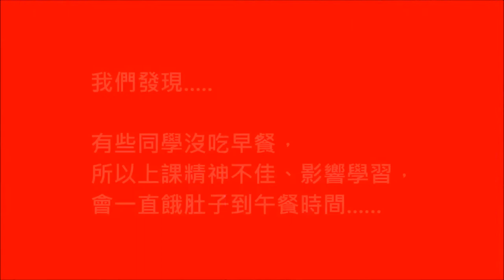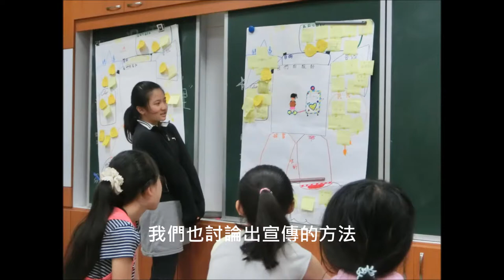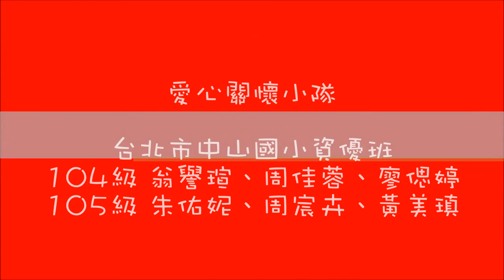CHI 2014110 小食物大關懷